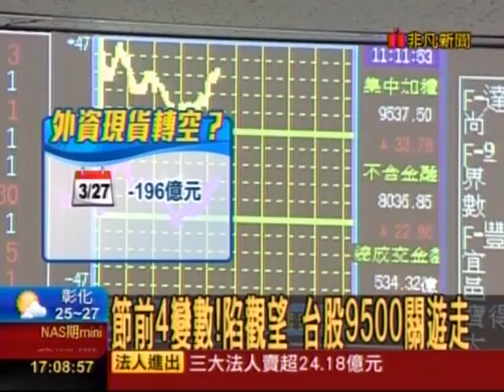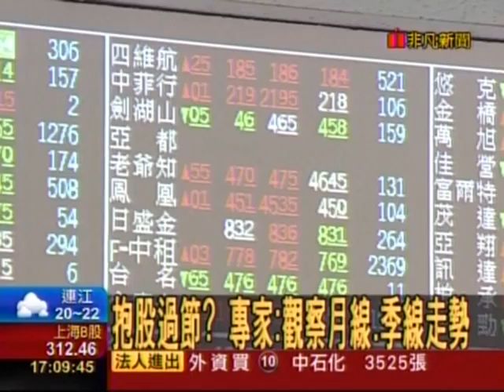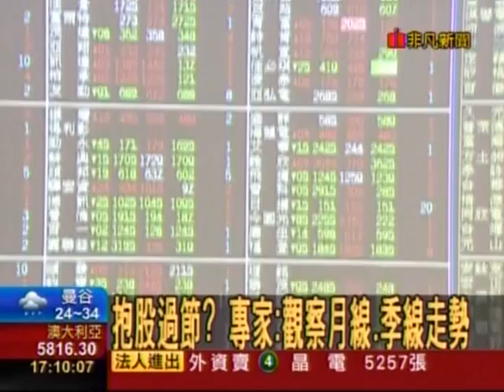20150330 非凡5點整點新聞 節前4變數!陷觀望 台股9500關遊走 朱芳君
朱芳君